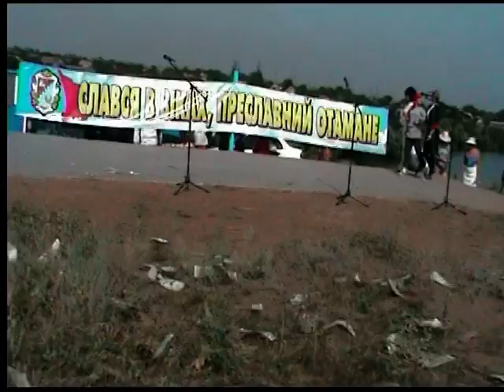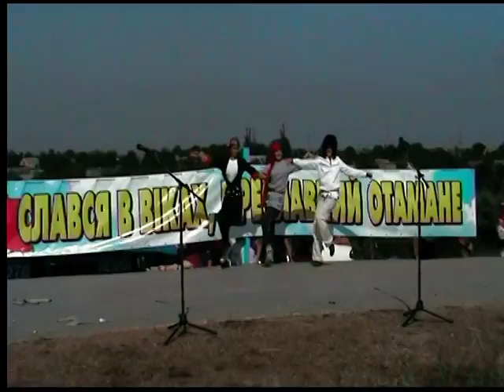VTS 01 1